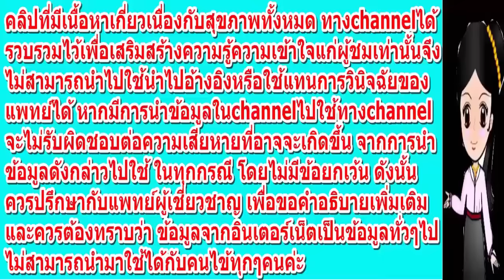หากคุณมี"ไขมันหน้าท้อง"นี่คือวิธีกำจัดมัน..บอกเลยว่าได้ผลดีมากๆ!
การจัดการไขมันส่วนเกินบนหน้าท้อง เป็นหนึ่งสิ่งที่ยากมาก และหากคุณต้องการมีหน้าท้องที่ราบเรียบ คุณต้องออกกำลังกายอย่างหนัก เพื่อกำจัดไขมันบริเวณหน้าท้องออกไปค่ะ
อาหารและผลิตภัณฑ์เพื่อช่วยลดน้ำหนัก และเผาผลาญไขมันหน้าท้องมีขายอยู่มากมาย แต่บางครั้งผลิตภัณฑ์เหล่านั้น ก็ไม่ได้ประสิทธิภาพเท่าที่คิดไว้และยังมีราคาแพงมาก ดังนั้นคำถามที่เกิดขึ้นคือจะทำอย่างไรเพื่อที่จะกำจัดไขมันหน้าท้องโดยไม่ต้องเสียเงินแพงๆ และให้ได้ผลลัพธ์ตามที่ต้องการค่ะ และวันนี้เรามีคำแนะนำสำหรับกำจัดไขมันหน้าท้องให้กับคุณค่ะ:
โดยการทำท่าครั้นช์ (Crunch) การบริหารร่างกายด้วยท่าครั้นซ์ไม่ได้ช่วยลดไขมันหน้าท้องให้กับคุณ แต่มันจะสร้างกล้ามเนื้อหน้าท้องของคุณให้แข็งแรง การบริหารด้วยท่านี้จะเน้นการสร้างมวลกล้ามเนื้อและป้องกันการสูญเสียกล้ามเนื้อ
อีกทั้งยังกระตุ้นให้การสูญเสียน้ำหนัก รวมถึงการออกกำลังกายด้วยท่าสควอช (Squats) และท่าเด้ดลิฟท์ ( Deadlift ) จะช่วยให้กล้ามเนื้อหลังส่วนล่างและกล้ามเนื้อหน้าท้อง เอว ลดขนาดลงและแข็งแรงขึ้น นอกจากนี้การกินอาหารเพื่อสุขภาพ เพิ่มปริมาณผักและผลไม้ให้มากขึ้น หลีกเลี่ยงอาหารแปรรูปและไขมัน จะช่วยกำจัดไขมันหน้าท้องของคุณให้หายไปได้อย่างแน่นอนค่ะ
เคล็ดลับดีๆแบบนี้ก็อย่าลืมส่งต่อให้เพื่อนๆ หรือคนที่เพื่อนๆรักและ ห่วงใยด้วยคะ..